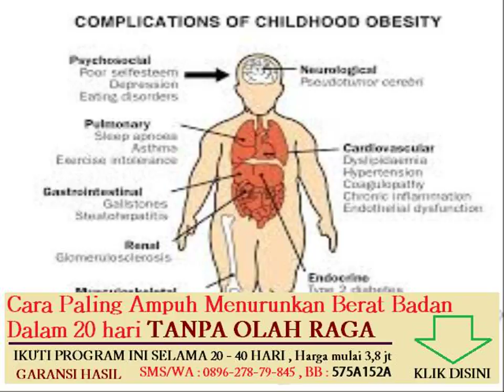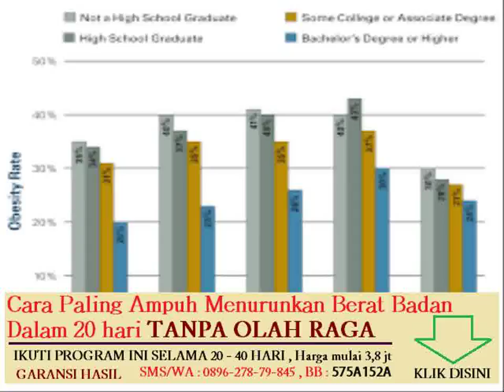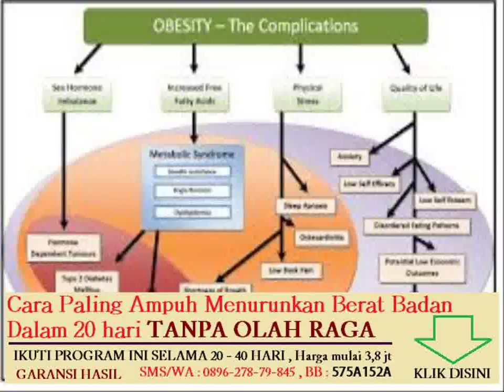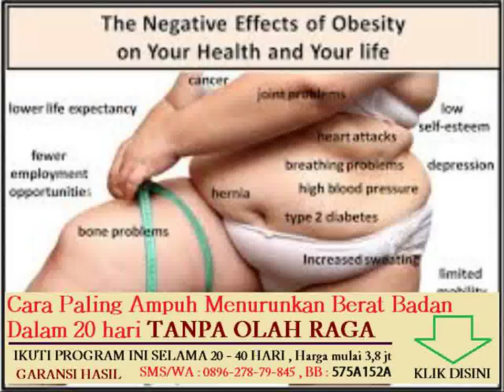bagaimana cara menghilangkan lemak di perut secara alami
cara cepat menurunkan berat badan sehabis melahirkan

program latihan fitness untuk menurunkan berat badan

6 jenis makanan untuk menghilangkan lemak di tubuh

cara diet yang benar untuk menurunkan berat badan